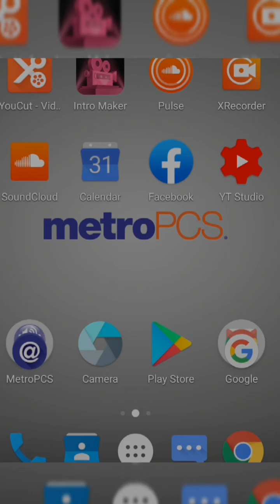Performance at the 2nd Annual Hebrew Israelite Awards show in Memphis, Tenn.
Performing a couple songs with my beautiful wife Mariah Maccabee and beloved brother Prince David. Also check me out on SoundCloud and Reverbnation at Yahkiyn Maccabee.